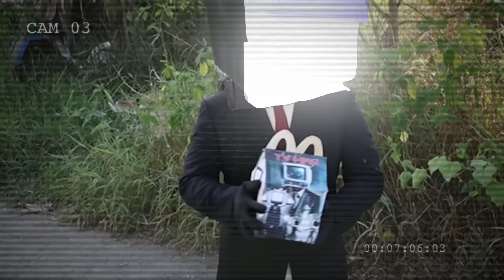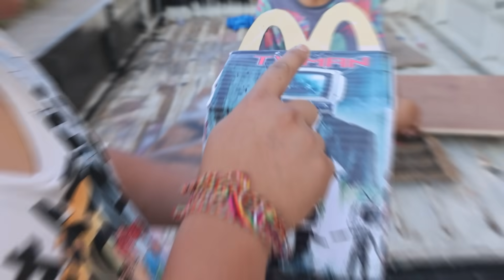JANGAN BELI HAPPY MEAL TV MAN DI DUNIA NYATA!!! DI DATANG BENERAN SEREM BANGET!!!